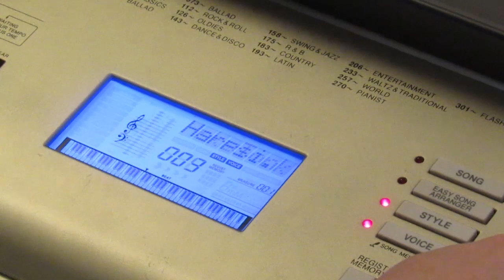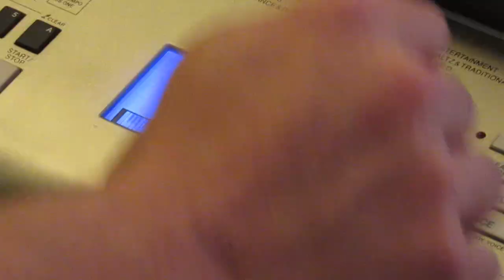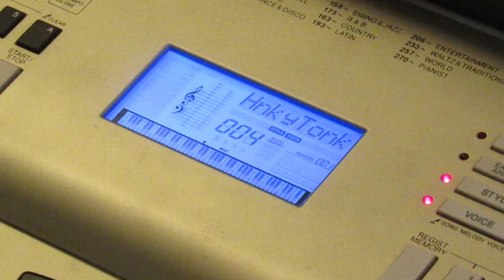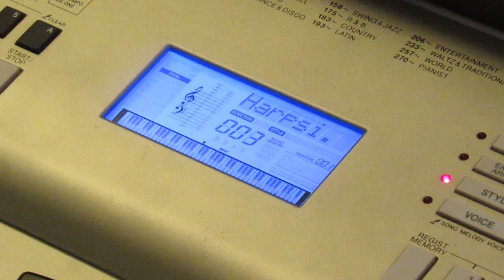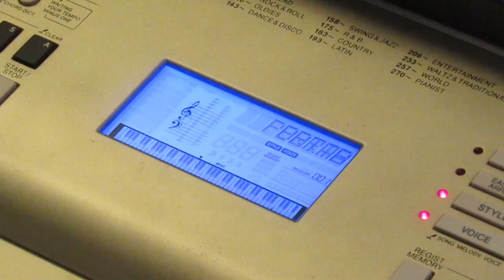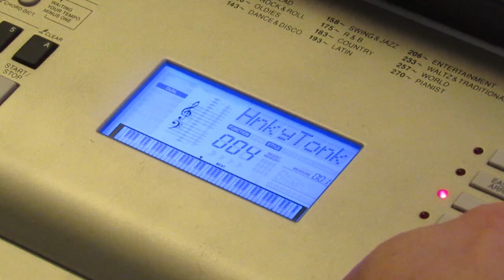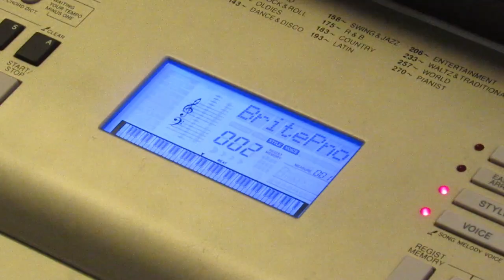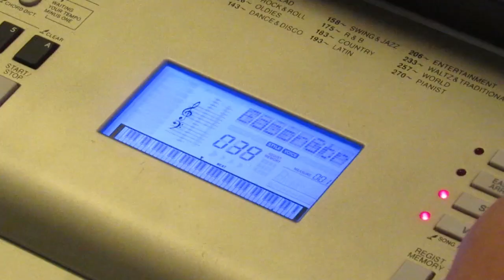Piano Sounds Demo From Yamaha YPG-235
Wanted to demo some of the possible sounds of Pianos from the YPG-235.